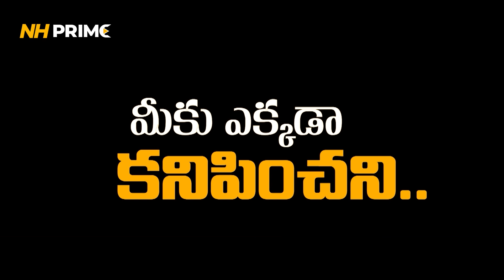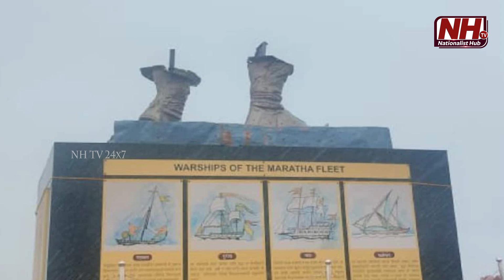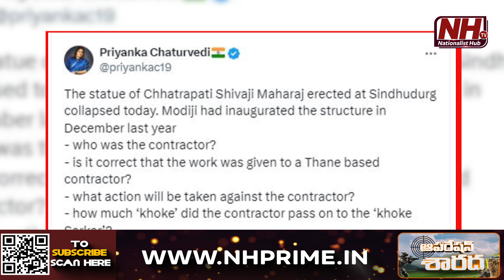Shivaji Maharaj statue Collapse in Maharashtra | CM Eknath Shinde | Navy | NH TV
Our Company account details :
Name : DHARMAGNYA BROADCASTING PVT LTD
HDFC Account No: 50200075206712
IFSC Code: HDFC0008045